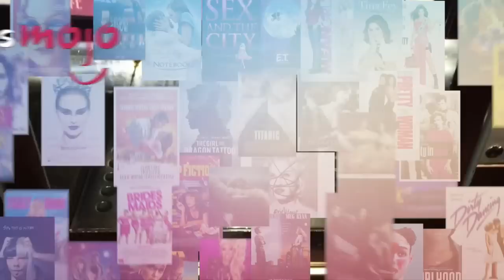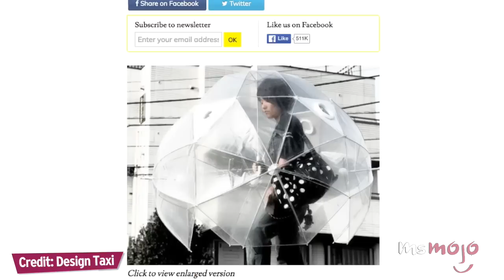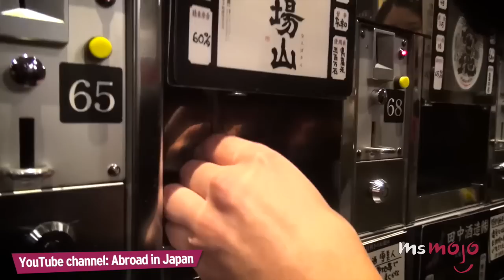Top 5 Coolest Things Started in Japan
Japan is known to have some of the coolest inventions ever! Here are just some of the things started in Japan: Vending machines for everything, parking lots for bikes, full body umbrellas, capsule hotels and crazy-themed restaurants.